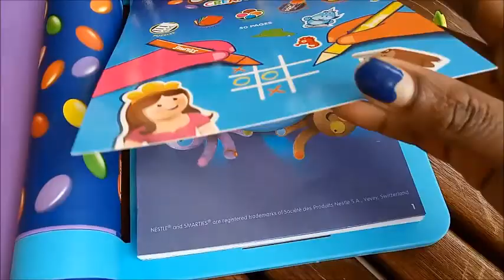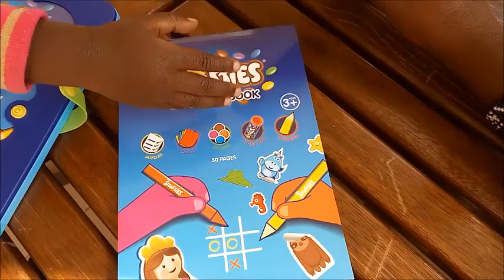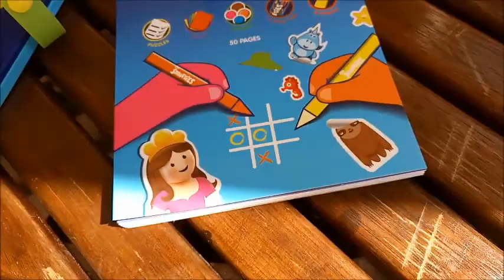Smarties Creator Book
The Smarties Creator book has got to be the most interactive book that my daughter has ever owned! It is a 50 paged adventure with puzzles, crafts and stickers. It also comes with 8 colored pencils and a 130gram Giant Tube of Smarties; white chocolate beans covered by a crispy sugar shells.